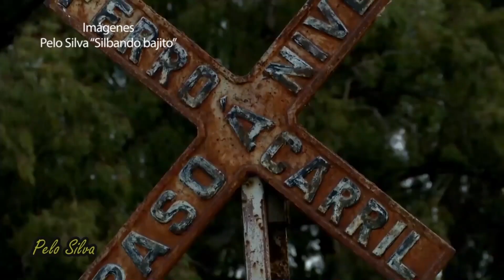El aumento de las tarifas impacta fuertemente en las coorperativas, hay preocupación en Las Higueras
Dialogamos con Gianfranco Luchessi - Intendente de Las Higueras